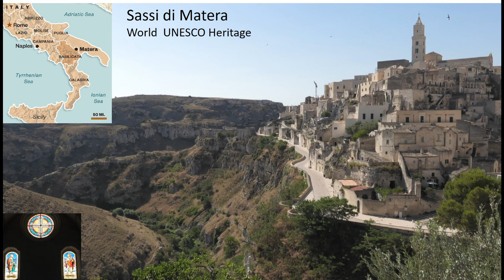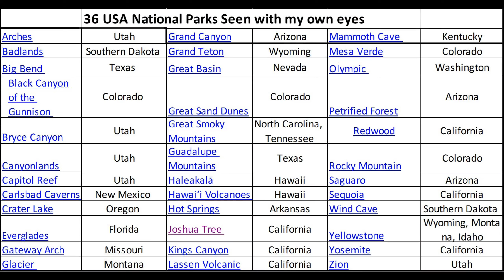Milan the 2nd largest city of Italy, Milan Cathedral/ Duomo the largest one in Italy video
Milan is the second largest city of Italy  famous for La Scala Opera House , fashion industry and Milan Cathedral The cathedral took nearly six centuries to complete: construction began in 1386, and the final details were completed in 1965. It is the largest church in the Italian Republic—the larger St. Peter's Basilica is in the State of Vatican City, a sovereign state—and one of the largest in the world. some facts about it:  Capacity 40,000;  Length 158.6 m (520 ft);  Width  92 m (302 ft); Nave width 16.75 m (55.0 ft);  Height 108 m (354 ft); Facade facing West;  Dome height (outer) 65.6 m (215 ft); Number of spires 135;  Spire height 108.5 metres (356 ft)
Overall, we visited 27 world UNESCO Heritage sites in about 28 days in Italy in July 2022. Therefore since I visited 12 other UNESCO heritage sites in Italy before, there are 39 UNESCO Heritage sites in Italy that I have seen ( out of 58 sites in Italy, the largest number of UNESCO World Heritage sites in one country). Other videos from the trip

Bologna, Italy, World UNESCO Heritage Site: 40 km long porticos, the oldest university in the world Video
Italy, Mantua: Palazzo Ducale di Mantova and Duomo in World UNESCO Heritage Renaissance hotspot.
Cremona: city of Stradivari violin maker and Torrazzo: tallest bell tower 113 m surviving from 1309
Double Arch Enclave, Kolob Canyon Zion National Park, Utah with 5 and 7 year old siters
Half Dome, 2694 m, Yosemite NP, California: 4 and 6 year old girls day hiked 16 miles (26 km)
John Muir Trail : Yosemite to Mt. Whitney 14505 ft , 3 National Parks California, 360 km in 12 days